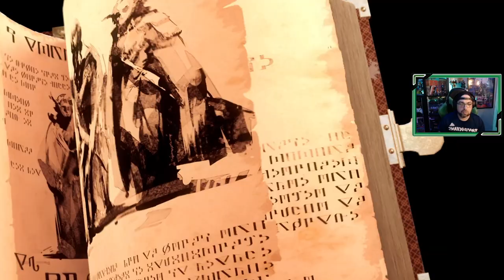Metaphor ReFantazio | # 3 | "El viaje por las Minas de Nord"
Will juntos a sus tres compañeros intentan llegar a la capital para dar caza a Louis, pero el viaje en las minas se va a complicar.

1. El declive del reino
2. El viajero y los Arquetipos
3. El viaje por las Minas de Nord
🔍👍 Si te gusta METAPHOR ReFantazio tienes en el canal los siguientes juegos completados...